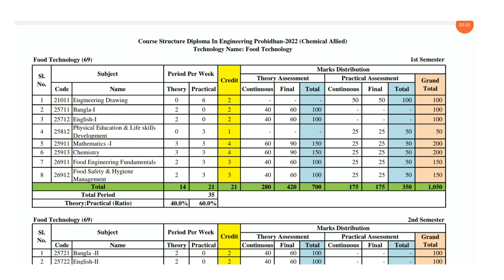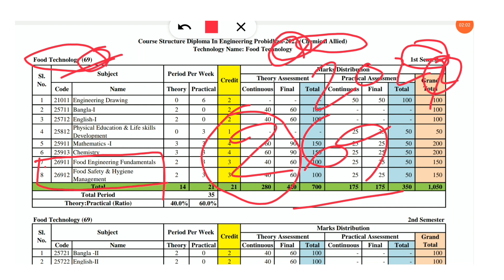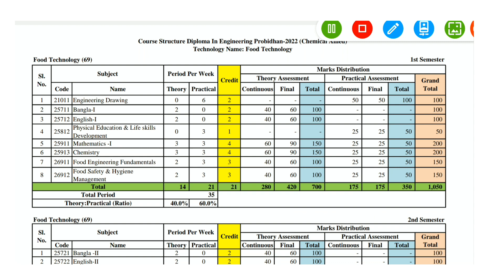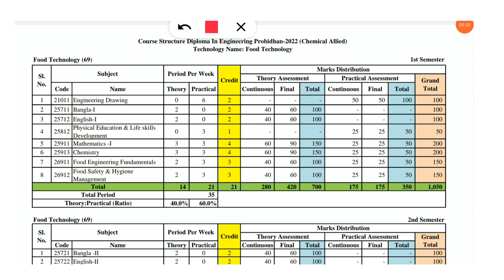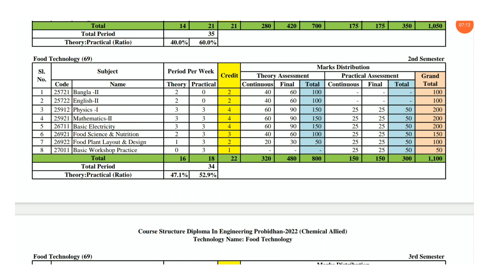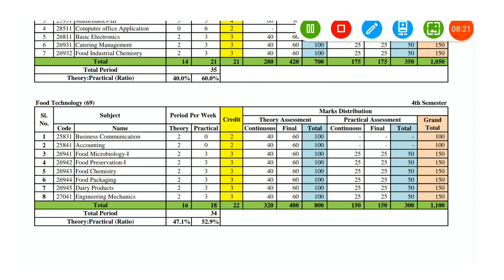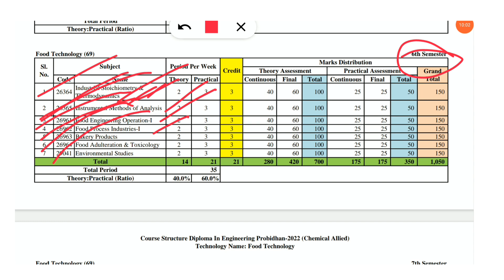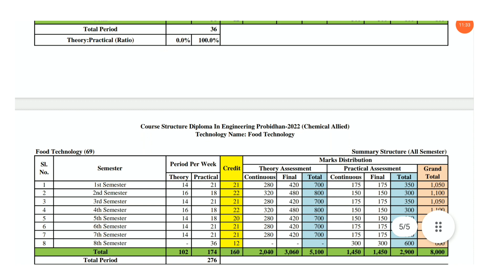Food Technology | Diploma in Engineering | Polytechnic Institute | Book List